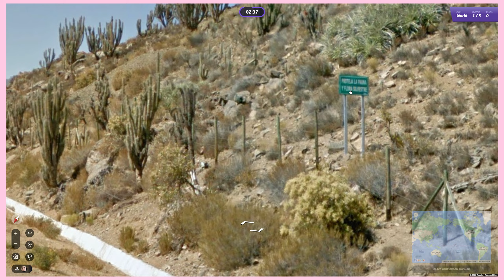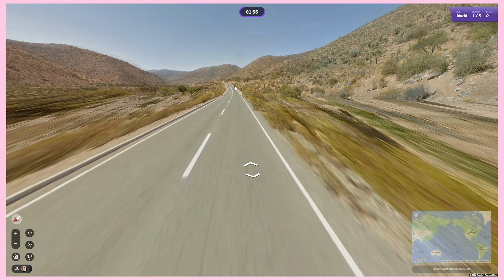GeoGuessr Daily Challenge - 1/12/23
Despite being sick, I'm still bringing you a video with NO spoilers for today's Daily Challenge! I'm just doing this for fun, cataloguing my experience with each daily challenge, seeing how good I can get over time.

00:00 - Beginning
02:18 - Round 1 Guess
04:07 - Round 2 Guess
04:23 - Round 3 Guess
07:33 - Round 4 Guess
09:05 - Round 5 Guess